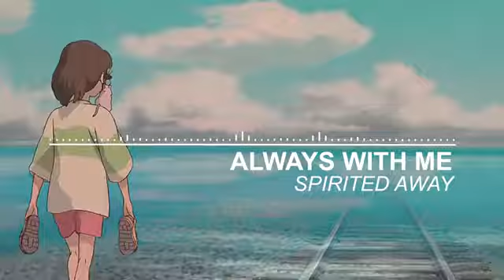{erica alex }Always With Me Spirited Away Piano